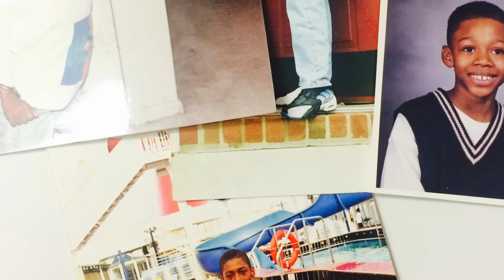My Story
A quick story of my life.